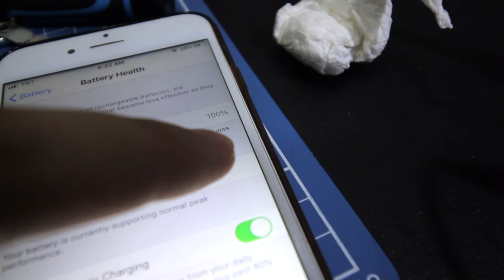iPhone 6s Battery Replacement & Charging port cleaning (Tagalog)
Thank You, ang suki ko hehehe
-Carlyle Ceniza

Not Charging iphone 6s
ayaw magcharge
mabilis malobat
mabilis malowbat